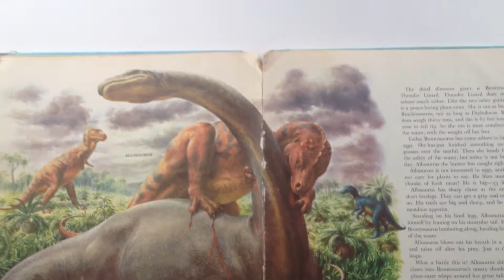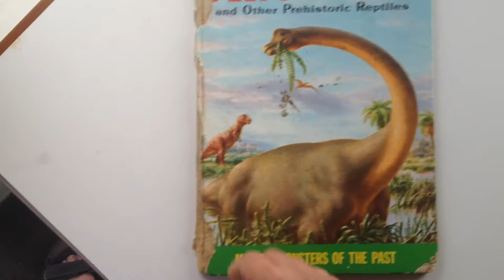Dinosaurs and other Prehistoric Reptiles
by Jane Werner Watson, illustrated by Rudolph F. Zallinger